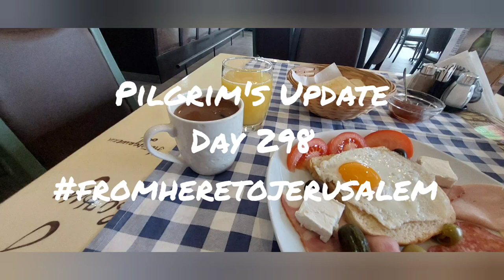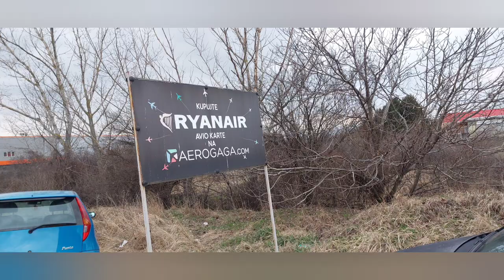Pilgrim's Update Day 298 fromheretojerusalem Nis, Serbia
Ofdat is the day Marcel arrives. I'm walking out to the airport to pick him up and catching up, thinking out loud.
It's so so good to have Marcel here for a while...I cannot explain how wonderful it is to feel a little familiarity.

Anja Bakker

theflautingharper